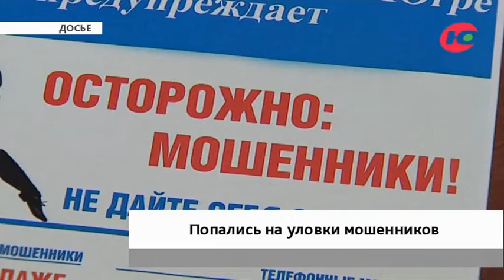Под предлогом коронавируса мошенники похитили у югорчанки деньги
В связи с пандемией коронавируса банк меняет своим клиентам номера счетов. Под таким надуманным предлогом мошенники похитили у югорчанки более 70 тысяч рублей.